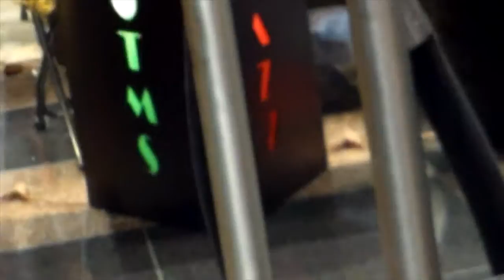CWB Crown Center Jazz OTMS